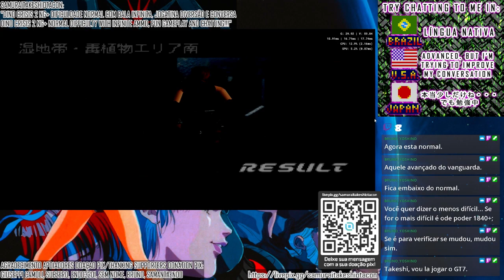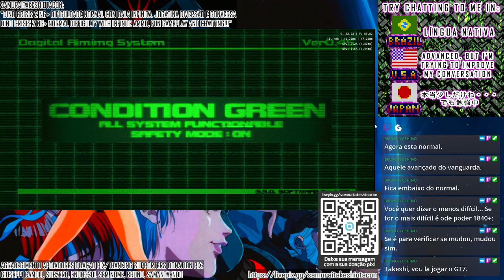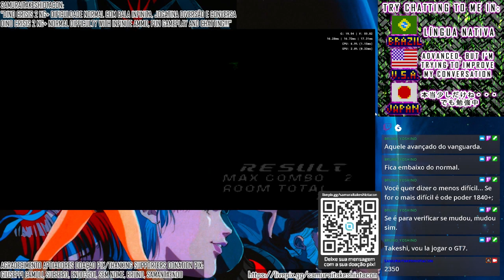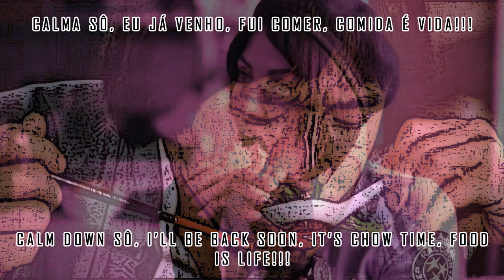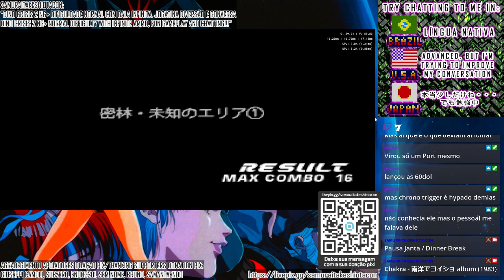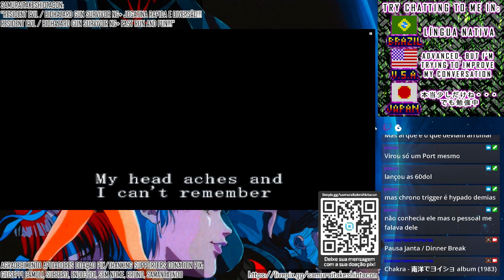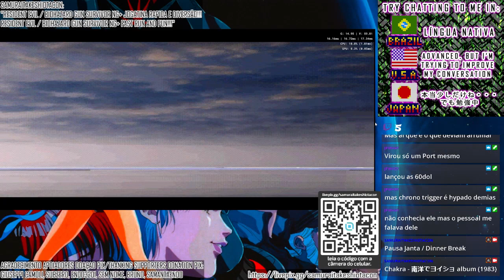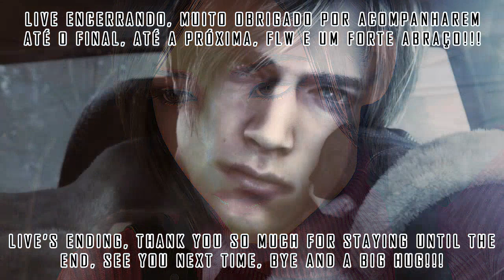VOD Livestream Twitch - SamuraiTakeshiOtacon (2023/10/24)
Título Original / Original Title:
"CONVERSANDO/ENTRETER AO VIVO ENQUANTO FAÇO ALGO - TALKING/ENTERTAIN ON LIVE WHILE I DO SOMETHING"